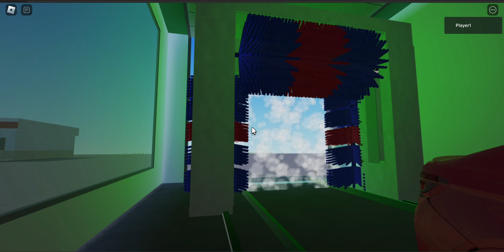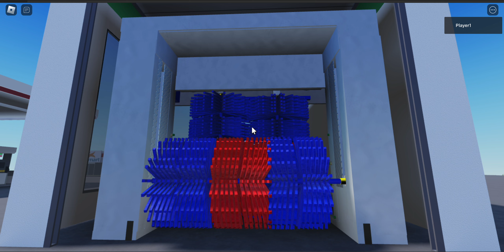Christ Primus C150 at Caltex with Star Mart Lepine, Roblox (Front View)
A Christ Primus C150 with Blue & Red Sensofil Brushes. Front view video.